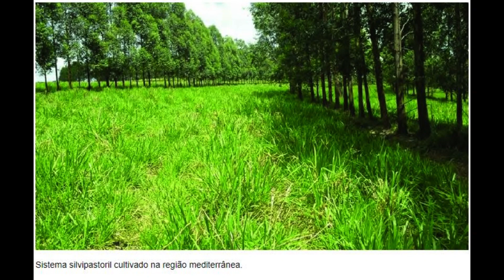Voce precisa saber isso sistema Silvipastoril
✓Jairo & Kika na EUROPA mostrando a vida de um casal na Europa, vivendo no interior da Inglaterra, mostrando tecnologia e notícias do dia a dia.

✓Jairo & Kika na EUROPA showing the life of a couple in Europe, living in the countryside of England, showing technology and daily news.